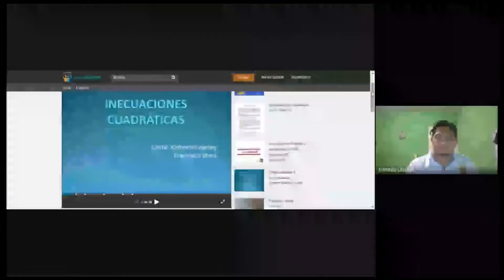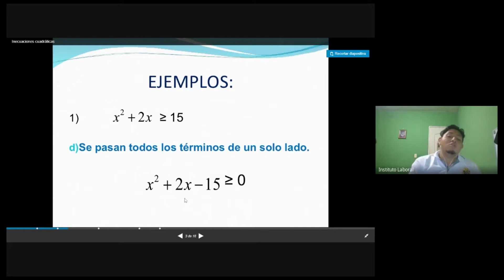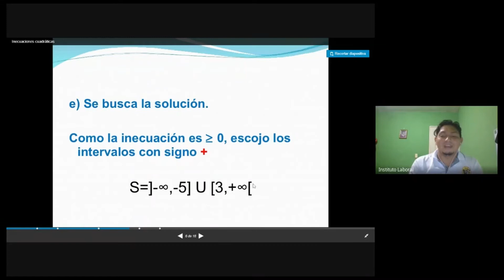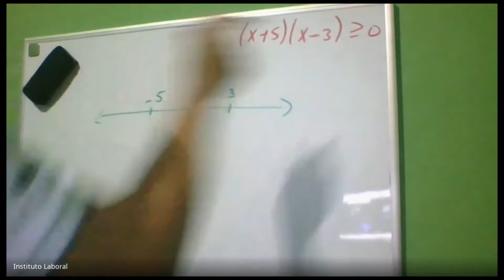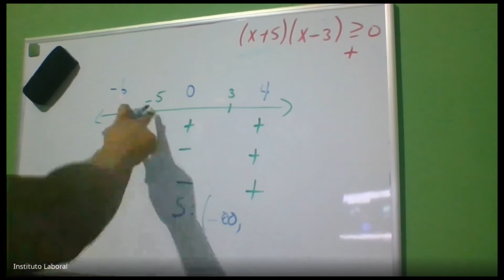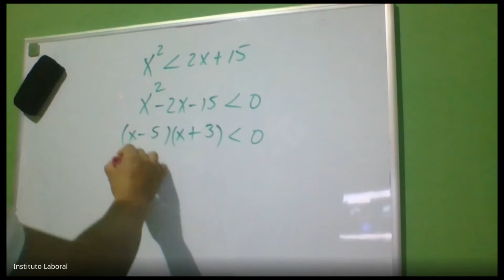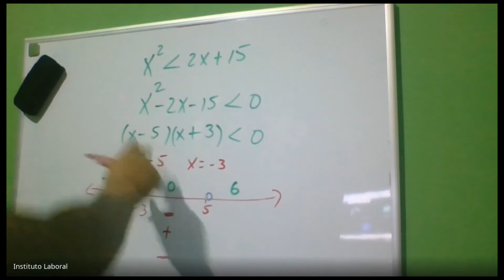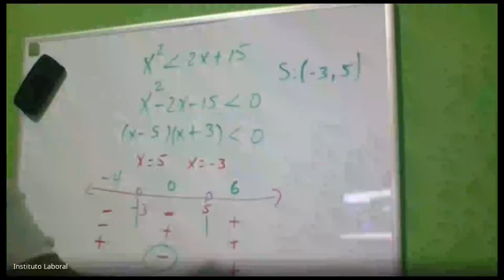Clase de Matemáticas 12 ° Ciencias Santiago 23-1-2021